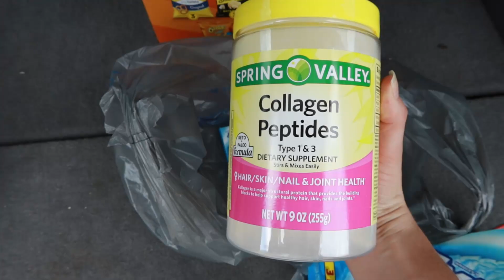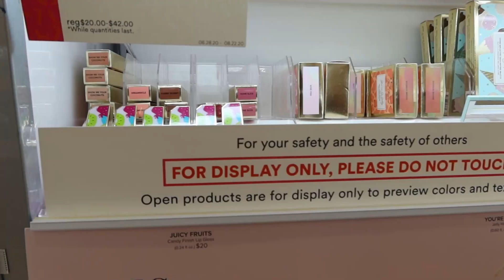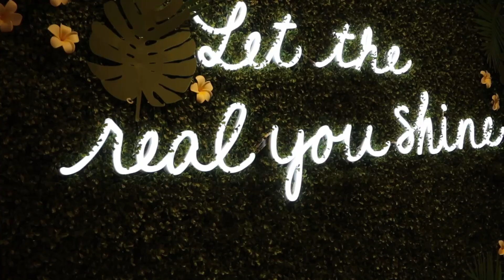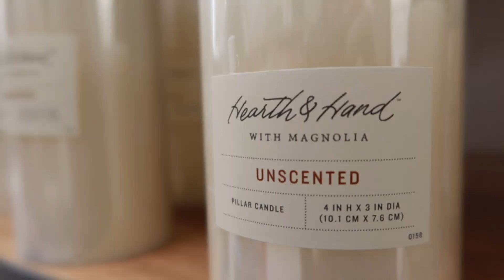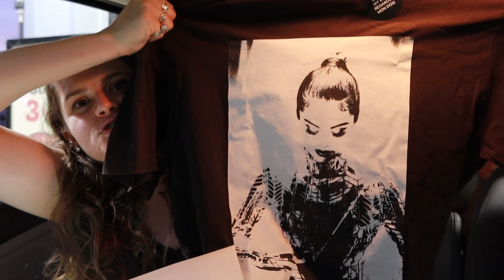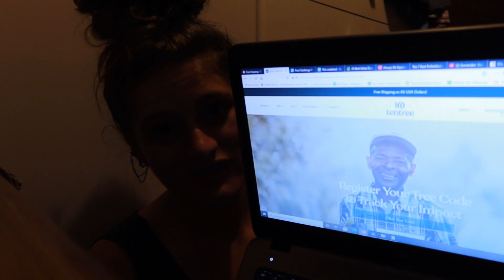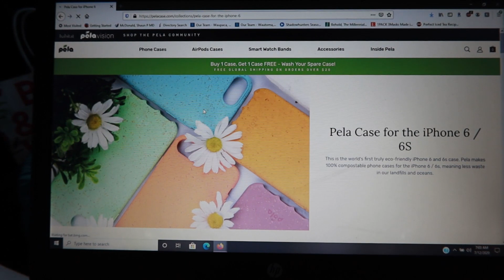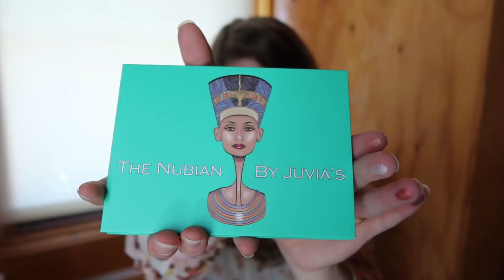24 HOUR Overnight Shopping Challenge!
Hey guys! I wanted to try a 24hr shopping challenge video.  It was really fun to shop with my sisters. It did however, get harder the longer I shopped and the more tired I got.  Watch to see the things I bought and if I finished the challenge!

What I bought:
Snacks & Vitamins:
Apple Pie Lara Bars
Extra Peppermint Gum
Collagen Peptides

Hair & Beauty:
Colorista Hair Makeup
LANEIGE Lip Sleeping Mask
Fenty Beauty Luminizer
Purito Sunscreen alternative

Air Fryer

Gear & Fitness:
Memory Card Case
Yoga Mat

❥      About Me     ❥
Hello Lovely People!  My name is Jewel Brooks.  I like to make lifestyle vlogs and share what's going on in my life.  I love to travel and explore new places.

Camera G7X Mark iii
Camera Case
Battery Pack